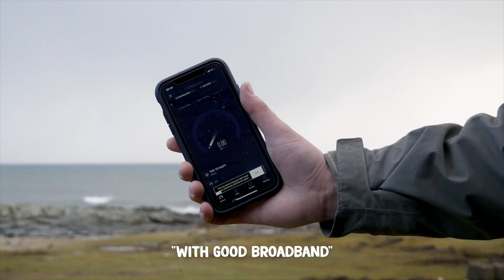working in Tiree